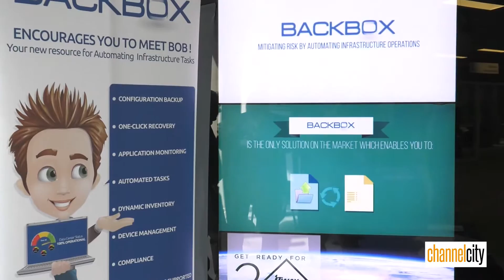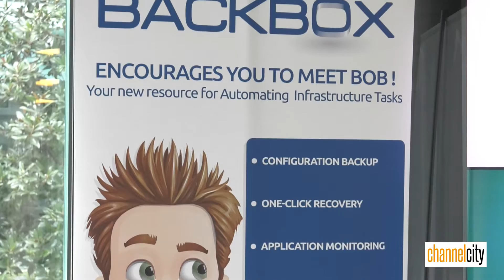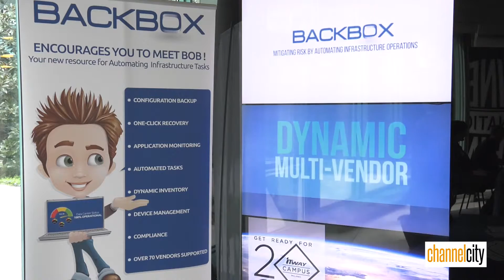Paolo Ardemagni, Vice President Emea, Backbox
Itway Campus 2016 - BackBox, azienda di sicurezza che in unica dashboard offre backup e restore aziendale su differenti device in ambito enterprise.